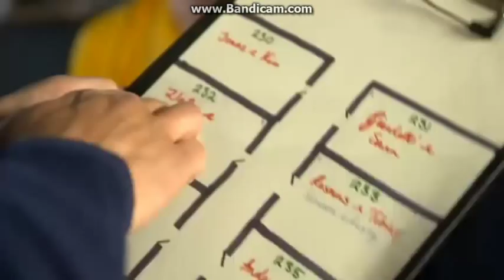Partaj - Zlatan i Paris: Delar rum med Isaksson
Idag får vi följa med när Zlatan ska dela rum med Isaksson:) !!